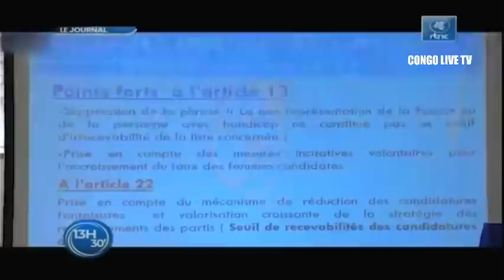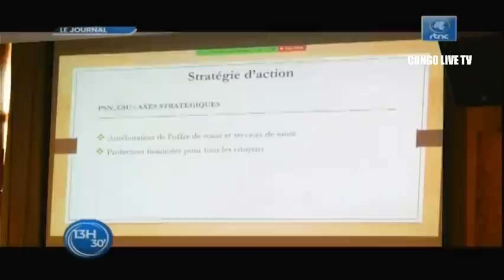🔴RDC : PANIQUE A BUNAGANA APRES AVOIR ATTAQUÉ LA POSITION DES FARDC LES M23 SONT EN DEBANDADE TOTALE